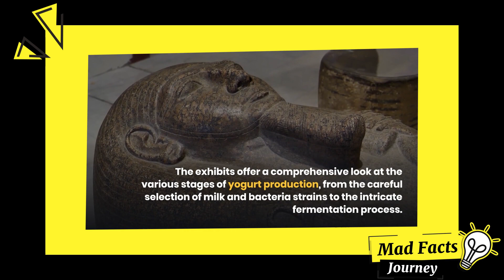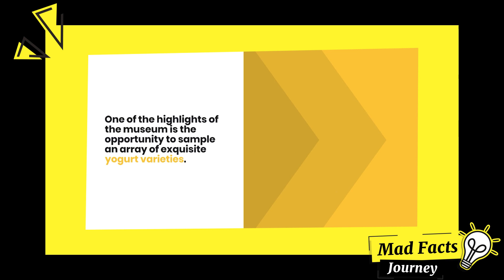Unveiling Bulgaria's Quirkiest Museum: A Journey into Yogurt Mastery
Join us on an extraordinary voyage as we explore Bulgaria's Yogurt Museum, a place dedicated to the art and culture of yogurt-making. Discover the secrets, traditions, and flavors behind this beloved dairy delight that has captivated the world.